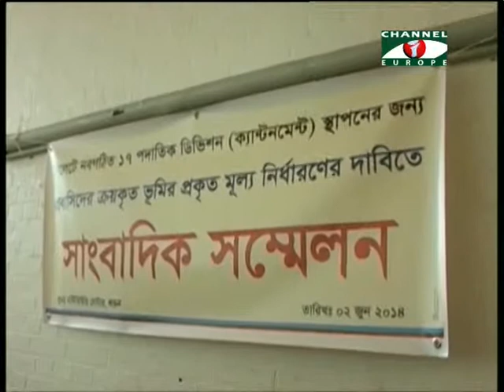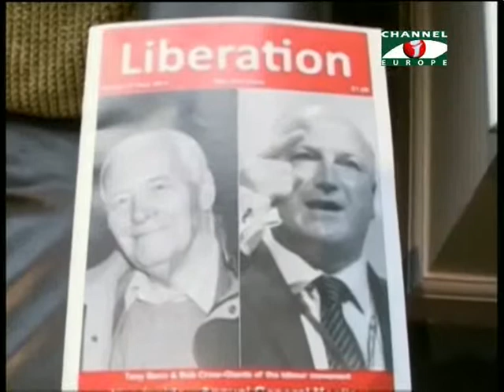Amader Khobor 020614 1A